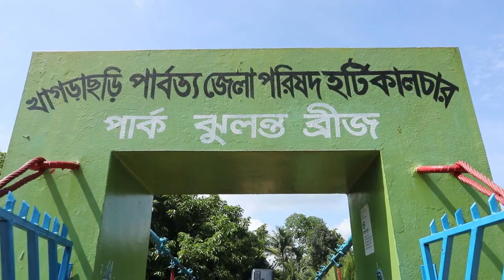খাগড়াছড়ি হর্টিকালচার পার্কের অপরূপ সৌন্দর্য..........